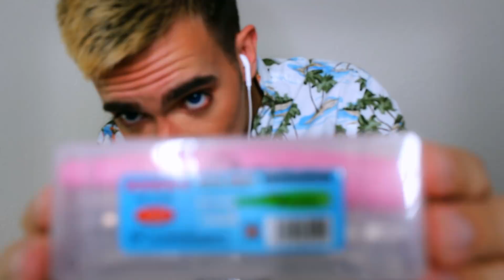Goose Feathers Mimikaki Japanese Ear Cleaning 귀청소 귀마사지 (Deep Ears Clean) ASMR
Cleaning out your ear canals thoroughly using what is called mimikaki which are goose feather made tools for ear wax removal and ease of extraction. Just like how a qtip works, this tool is used to clear out any dust, dirt, and debris from your ear canal. Let the sounds relax you of this 3Dio mic into sleep and peace. Also translated into: 귀청소 귀마사지 which means ear cleaning ear massage in Korean.